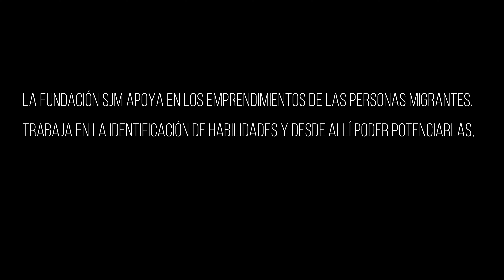SJM Emprendimientos Carmen Osorio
La Fundación SJM Bolivia dio un importante impulso a los emprendimientos de las y los migrantes que lo requirieron y tenían la disponibilidad de seguir o iniciar un pequeño negocio. El video presenta a Carmen, de nacionalidad venezolana y quien actualmente reside en La Paz, Bolivia. Ella es una de las personas a quien se le otorgó la colaboración para que su emprendimiento se fortaleciera.